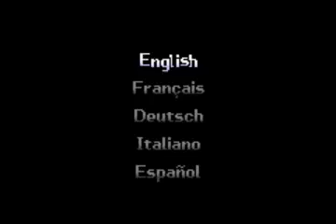Let's Battle Wario Ware Inc. Minigame Mania (GERMAN) gegen MacmanLP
...der sowieso keinen Kanal hat^^ ih kann übrigens seltsamerweise aktuell kein 'h', kein 'V' und kein 'c' sreiben, esseidenn i kopiere sie^^ oll der seiss -.-